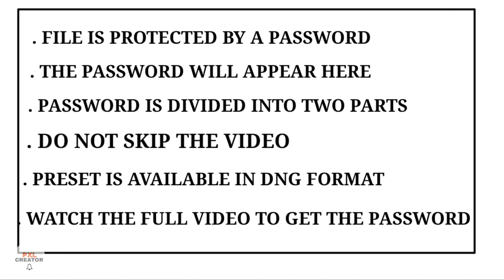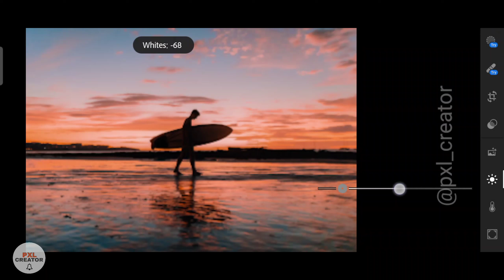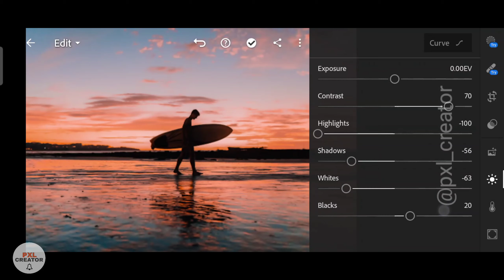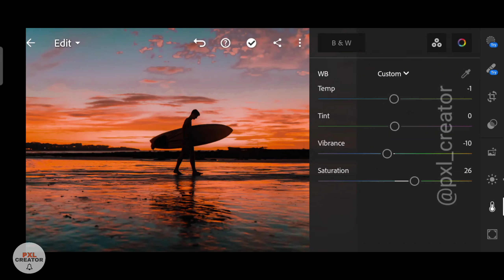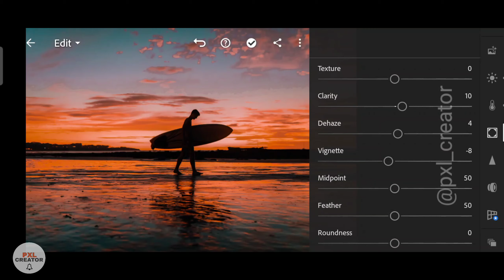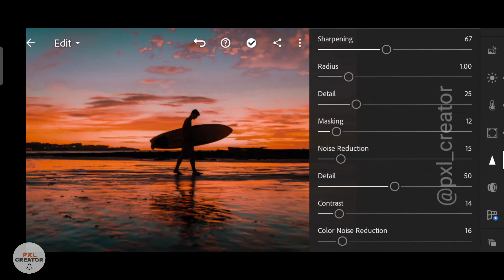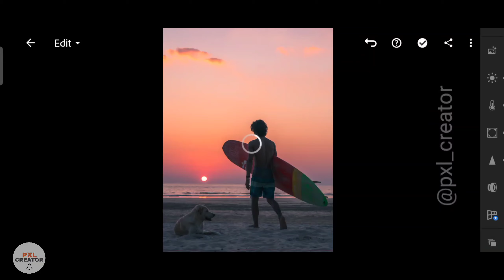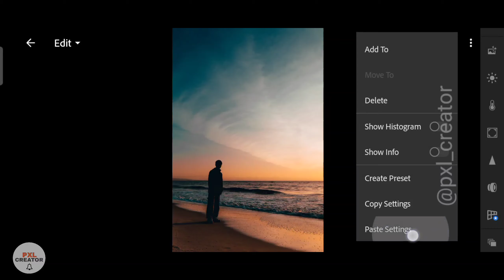Silhouette Lightroom Preset | Lightroom Mobile Preset | How To Edit Silhouette Photo|Free DNG preset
In this video I will show you how to edit photos using lightroom mobile 📱

2⃣ ways to get presets:

. Edit manually  ( by looking in the video and editing manually)

. Downloading preset with link given ( password protected )

.  Password will appear on upper right corner of the screen
. Password is divided into two parts
Eg: [1] 12**
       [2] **34

Lightroom Presets
Lightroom Mobile
Lightroom Editing
Lightroom filters
Lightroom Tutorials
Free lightroom tutorials
Photo editing
Editing Tutorials
Editing apps
Cinematic filters
Cinematic presets
Cinematic tone
Moody filters
Moody presets
Moody tone Lightroom
Aesthetic filters
Aesthetic Presets
Aesthetic feed
Aesthetic edits
Aesthetic editing
Aesthetic Lightroom Presets
Lightroom Presets use kaise kare
Lightroom Presets download kaise kare
Lightroom app use kaise karen
How to edit photos
How to edit photos professionally
How to edit photos like a pro
How to edit photos in Lightroom
Instagram presets
Instagram filters
New Lightroom Presets
Trending Lightroom Presets
Best lightroom filters
Top Lightroom Presets
Blogger
Vlogs
Vlogger
Photoshop
Adobe Lightroom
Korean Lightroom Presets
Korean Lightroom Editing
Korean Lightroom filters
Korean filters
Best Lightroom Presets
Filters for bloggers
Photo retouching
Lightroom CC
Learn to edit photos
Learn to edit photos in Lightroom
Learn to use Lightroom
Urban moody Lightroom Presets
Cinematic Moody Lightroom Presets
Street photography
How to edit urban photography
How to edit like sam kolder
How to edit like Jordi koalitic
Editing seekhe do minute me

*Note *
Some presets dont work on every photos
try editing manually